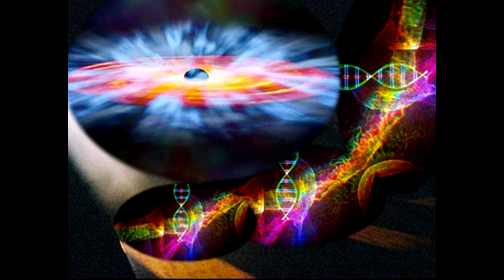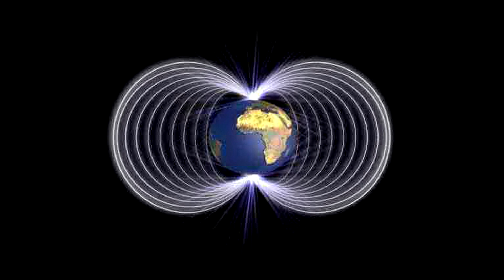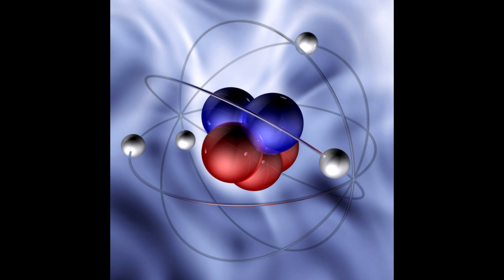ПРОЖИВАЯ ПЕРЕХОД СОЗНАНИЯ 2021 Автор: Patricia Cota Robles, перевод ND